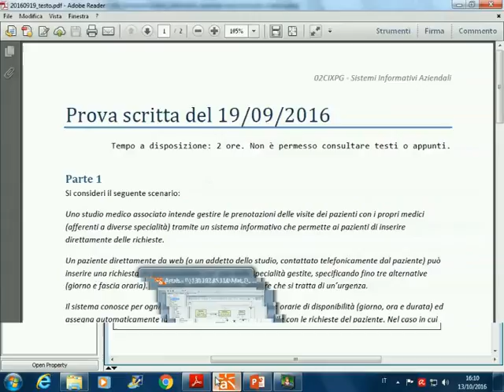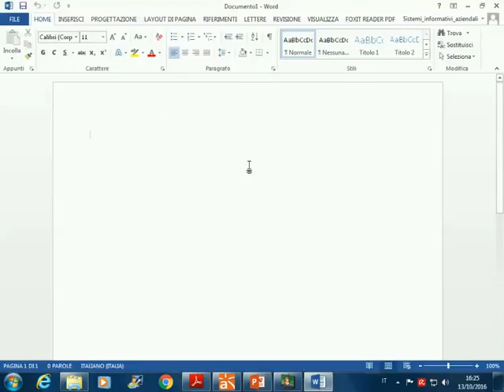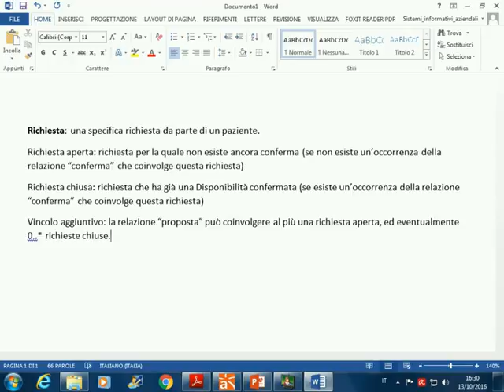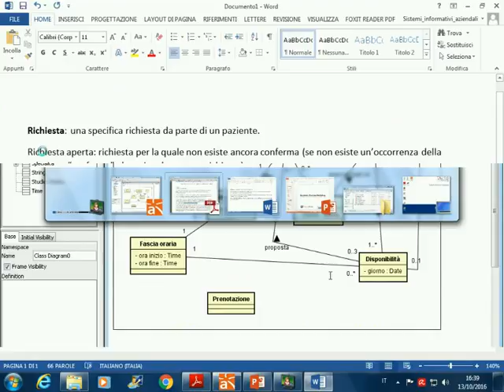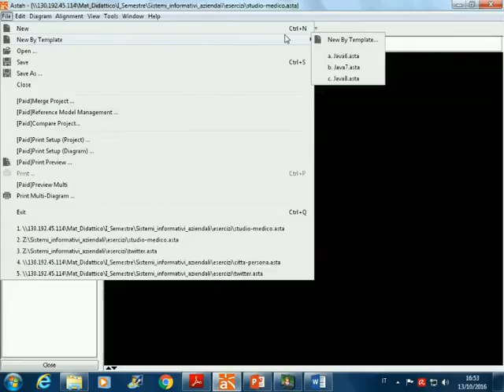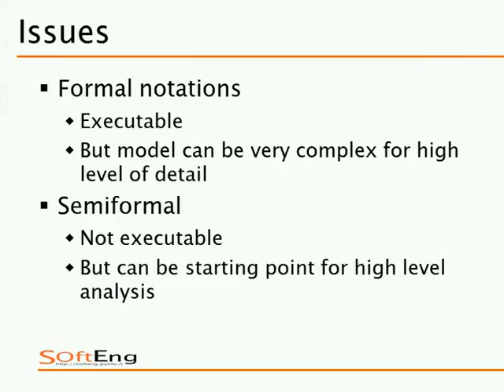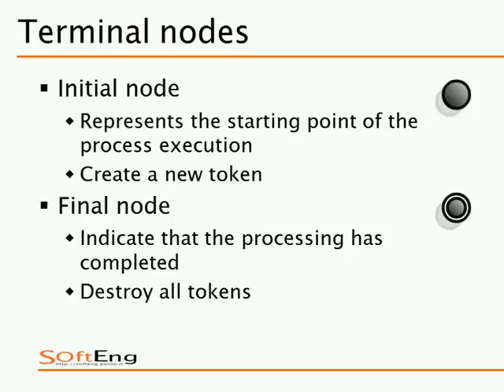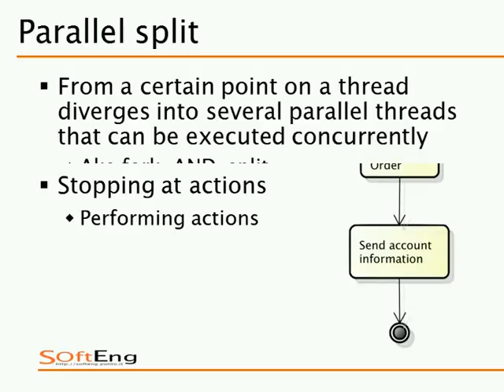SIA-2016-L07 Modellazione di processo, diagramma delle attività.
Lezione 07 del 13/10/2016: Modellazione di processo, diagramma delle attività.